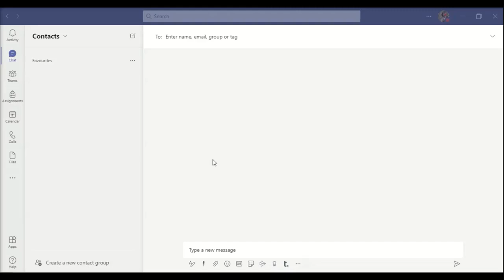How to receive all notifications from a channel in Teams